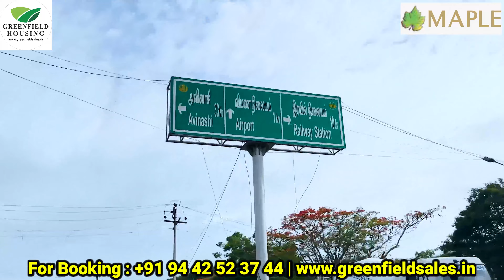3BHK Luxury Villa For Sales In Coimbatore | Very Nearby Airport | GYM,PARK,CLUBHOUSE GreenfieldHouse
3BHK Luxury Villa For Sales In Coimbatore | Very Nearby Airport | GYM,PARK,CLUBHOUSE GreenfieldHouse

-- BUILDER DETAILS --

Location : kalapatti
                   Coimbatore

coimbatore property
properties in coimbatore
coimbatore builders